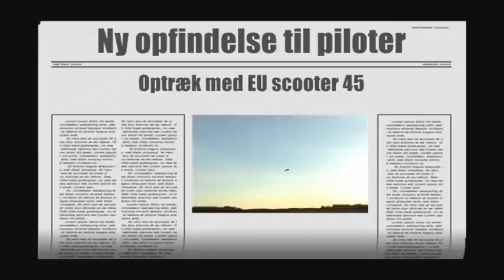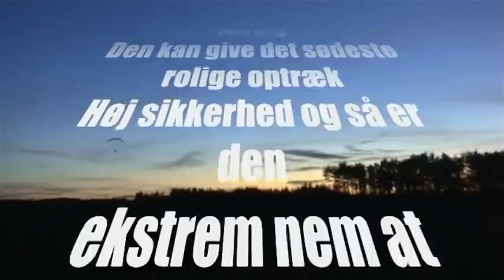scooter eu45 towing-optræk-Denmark 2005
VOB 5min 530Mb